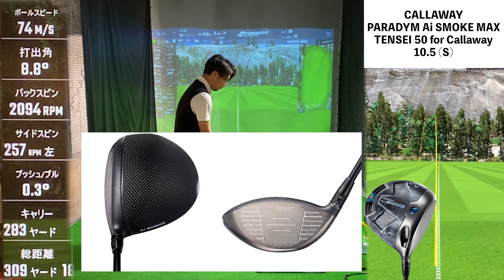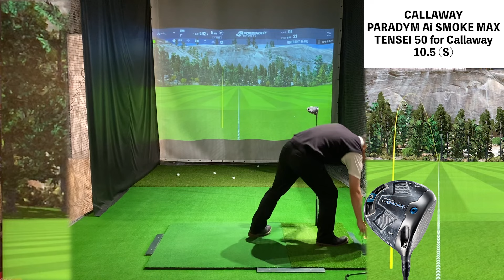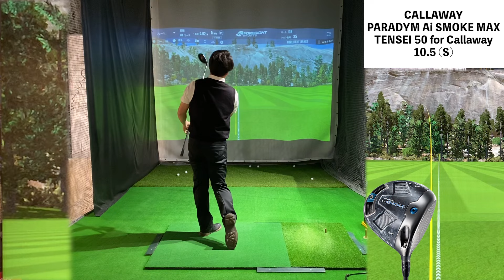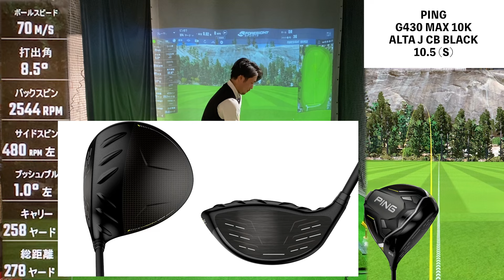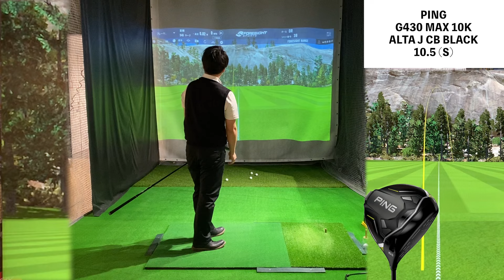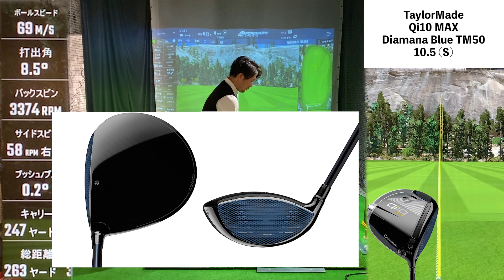【話題の３メーカーをリアル試打】Aiスモーク、Qi10、G430MAX10K、どれがBESTチョイス！？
↓レッスンの問い合わせはこちら

話題の３メーカーのドライバーを試打解説しました！

◆自己紹介◆
ドラコンプロ兼ゴルフコーチのしんです。
飛距離と方向性の両立出来るスイング作りをしています。
⛳️JPDA所属ドラコンプロ
🏌️‍♂️ゴルフコーチ
◆ベストスコア67（学生時代にレギュラーツアーを経験）
◆名古屋でマンツーマンと犬山でグループレッスンしてます
◆飛距離アップや綺麗で安定するスイングのコツを発信中！
📧お仕事やレッスンの問い合わせはgmailやInstagramもしくはTwitterのDMにて